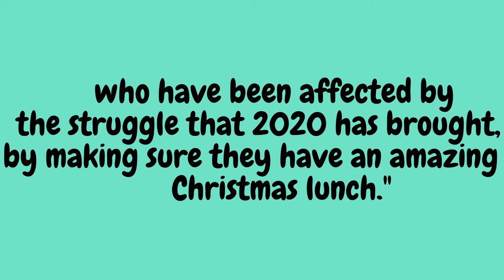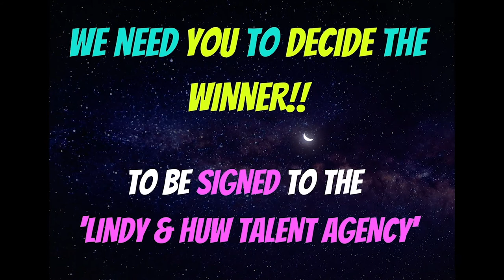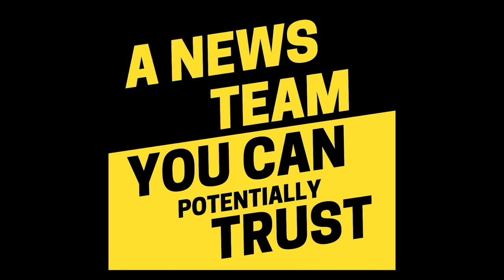Lindy & Huw - video showreel 2021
A selection of fun video bits from the Lindy & Huw show on 101,4 Flex FM London and dab+ Ireland.

The 'Midweek Bump' with Lindy Layton and Huw Joseph is a high energy comedy talk show featuring amazing guests, giveaways and hilarious chat bringing as many listeners on board and involved for the whole ride.